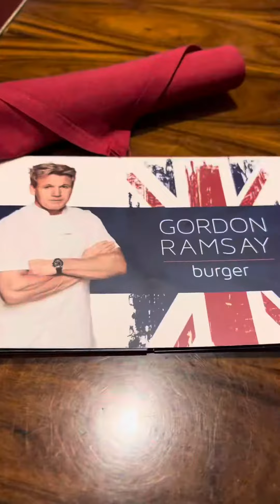Gordon Ramsay burger [Las Vegas]